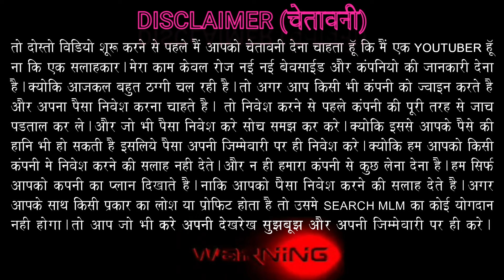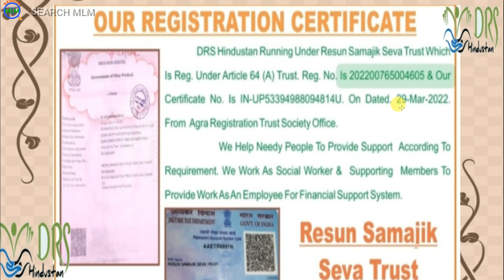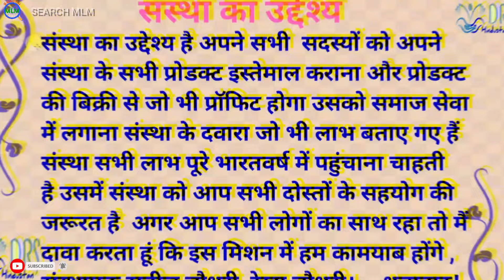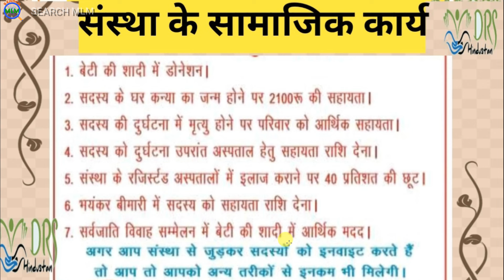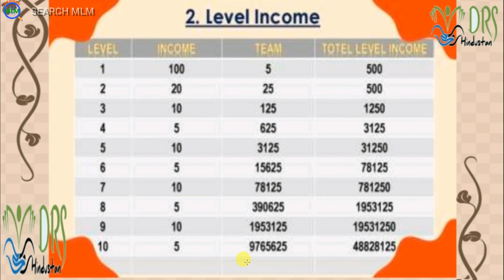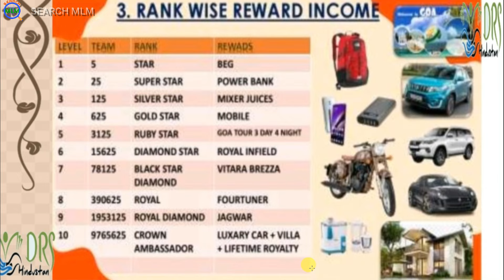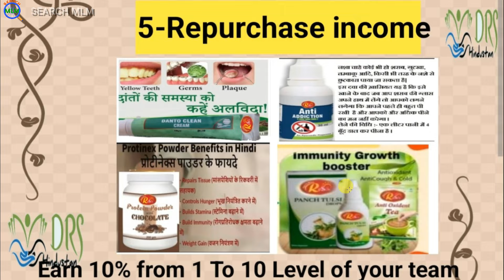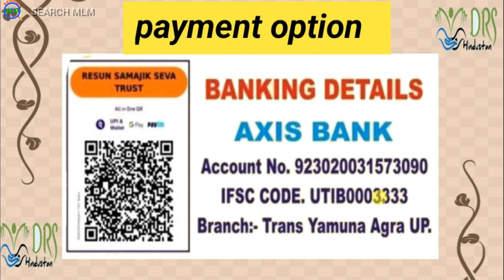RSS चैरिटेबल फाउंडेशन (DRS Hindusthan) Product Base Plan | M:-9837344979 | रीसन सामाजिक सेवा ट्रस्ट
दोस्तों नमस्कार*
स्वागत है आपका RSS चैरिटेबल फाउंडेशन में
रीसन  सामाजिक सेवा ट्रस्ट

संस्थापक सुनील चौधरी & रेखा चौधरी
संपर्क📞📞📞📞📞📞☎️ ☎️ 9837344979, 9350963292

सवरोजगार प्रशिक्षण संस्थान नशा मुक्ति अभियान ,बेरोजगार मुक्त भारत ,स्वास्थ्य जागरूकता मिशन ,दान ,रोजगार और समाज सेवा
🌳🌳🌳🌳🌳🌳🌳🌳हमारी वेबसाइट संस्था का पूरा नाम है रीसन सामाजिक सेवा ट्रस्ट जोकि 22 मार्च 2021 से आप लोगों के बीच में कम कर रही है और इसके सहयोग से लोग काफी संख्या में संस्था के साथ जुड़ रहे हैं
 संस्था का कार्य है सामाजिक कार्य
1-बेटी की शादी में सहयोग करना
2-किसी भी सदस्य के घर बेटी के जन्म होने पर ₹2100 की मां को संस्था द्वारा चेक दिया जाएगा बेटी का पालन पोषण करने के लिए
3-सदस्य के अचानक मृत्यु होने पर उसके परिवार वालों को मदद व सहयोग करना
4- संस्था के सदस्य को बीमार होने दुर्घटनाग्रस्त होने पर  रजिस्टर्ड अस्पताल में इलाज हेतु संस्था द्वारा सहयोग
 कराना 30 से 40%तक की छूट दिलवाना
5-सर्व जातीय विवाह मे सम्मेलन संस्था द्वारा सहयोग करना
यह सभी लाभ संस्था से ली गई सदस्यता लेने पर ही लागू होगे यह सभी लाभ लेने के लिए आपकी सदस्यता कम से कम 6 महीने पुरानी होनी चाहिए यह सदस्यता पूरे भारतवर्ष में लागू होगी इस सदस्यता कार्ड से आप पूरे भारतवर्ष में लाभ उठा सकेंगे
 अगर आप संस्था के साथ मिलकर काम करके  रोजगार करना चाहते हैं तो संस्था के बताएंगे प्लान के अनुसार काम करना होगा और संस्था से लाखों रुपए महीने की इनकम कर सकते हैं

*आप चाहते हैं कि संस्था के साथ जुड़कर व्यापार बिजनेस से
 इनकम करना है तो आपको सिर्फ पांच लोगों को यह बात बतानी है और जो व्यक्ति आपके बताने से आपके साथ मिलकर काम करते हैं तो आपका प्रत्येक*

मात्र 599- रू का प्रोडक्ट आपको बना सकता है  करोड़ का मालिक
👑👑👑👑👑👑👑👑👑RSS CHARITABLE  FOUNDATION

Search MLM